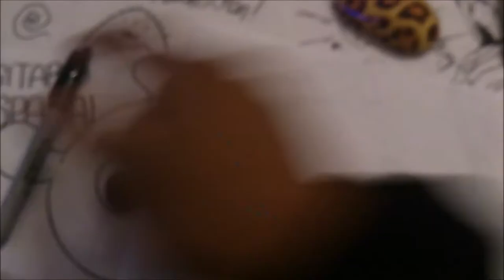Draw Rana De Sagitario Espacial x db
Hentai Draw Rana De Sagitario Espacial x db